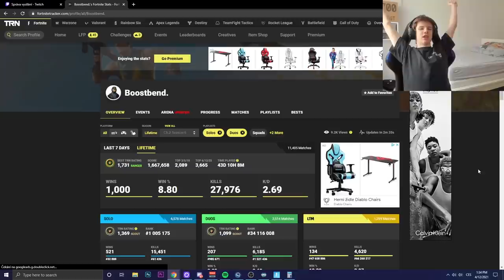MŮJ TISÍCÁTÝ WIN !!